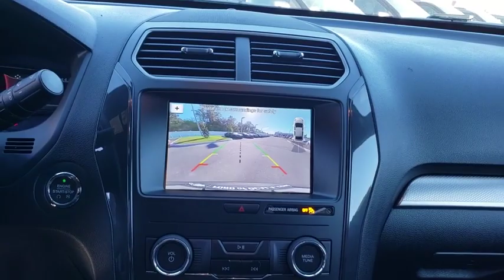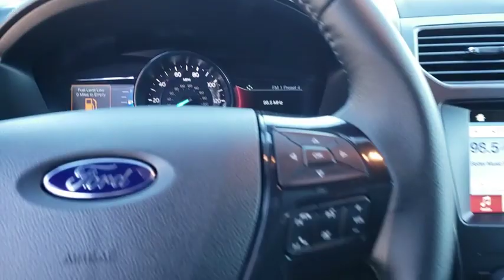2019 Ford Explorer Gainesville, Silver Springs, Starke, Middleboro, High Springs, FL 190725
Ingot Silver Metallic New 2019 Ford Explorer available in Ocala, Florida at Ford of Ocala. Servicing the Gainesville, Silver Springs, Starke, Middleboro, High Springs, FL area.

EQUIPMENT GROUP 201A -inc: 8-Way Power Passenger Seat power lumbar and manual recline LED Fog Lamps Power Liftgate Power & Heated Glass Sideview Mirrors manual-folding LED turn signal indicators security approach lamps and black molded in-color caps BLIS (Blind Spot Information System) cross-traffic alert Note: replaces standard integrated blind spot mirrors feature Driver Connect Package Auto-Dimming Rearview Mirror FordPass Connect 4G LTE Wi-Fi hotspot connects up to 10 devices (includes a complimentary trial subscription of 3 months or 3 gigabytes whichever comes first Wireless Service Plan required after trial subscription ends to start complimentary trial and sign up for a Wireless Service Plan) remotely start lock and unlock vehicle (includes service for 1 year from the vehicle sale date as recorded by the dealer) schedule specific times to remotely start vehicle locate parked vehicle and check vehicle status (includes service for 1 year,Front Wheel Drive,Power Steering,ABS,4-Wheel Disc Brakes,Brake Assist,Aluminum Wheels,Tires - Front All-Season,Tires - Rear All-Season,Temporary Spare Tire,Heated Mirrors,Power Mirror(s),Rear Defrost,Privacy Glass,Intermittent Wipers,Variable Speed Intermittent Wipers,Rear Spoiler,Power Door Locks,Daytime Running Lights,Automatic Headlights,AM/FM Stereo,Satellite Radio,Steering Wheel Audio Controls,Auxiliary Audio Input,MP3 Player,Telematics,Smart Device Integration,Bluetooth Connection,Pass-Through Rear Seat,Rear Bench Seat,Adjustable Steering Wheel,Trip Computer,Power Windows,3rd Row Seat,Leather Steering Wheel,Keyless Entry,Keyless Start,Cruise Control,A/C,Rear A/C,Power Driver Seat,Power Passenger Seat,Cloth Seats,Bucket Seats,Driver Adjustable Lumbar,Passenger Adjustable Lumbar,Driver Vanity Mirror,Passenger Vanity Mirror,Driver Illuminated Vanity Mirror,Passenger Illuminated Visor Mirror,Floor Mats,Engine Immobilizer,Security System,Traction Control,Stability Control,Front Side Air Bag,Rear Parking Aid,Tire Pressure Monitor,Driver Air Bag,Passenger Air Bag,Front Head Air Bag,Rear Head Air Bag,Passenger Air Bag Sensor,Knee Air Bag,Driver Restriction Features,Child Safety Locks,Back-Up Camera